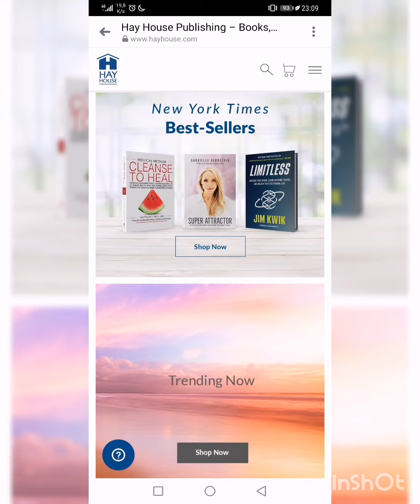Die essenz zu Wahrem Erfolg und Glück - keys und motivation zur klarheit um "anzukommen"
Die essenz aus allen erfolgreichen erfahrungen, menachen, personal developern...

Klarheit zu haben in:

1. Was will ICH IM LEBEN ERLEBEN
+ adventures, projekte, Orte,
+ idealer lebenspartner, Wohnort

2. WO MÖCHTE ICH HIN, MIT WEM,

3. WARUM WILL ICH DAS?
+ WIE FüHLT SICH DAS AN, ERFOLGREICH ZU SEIN, ZU TUN WAS ICH WIRKLICH MÖCHTE, mit menschen die mir gut tun?!

4. ACTION STEPS AUFSCHREIBEN - Was kann ich heute tun
+ was will ich verändern in meinem leben
+ was möchte ich nicht mehr tun, sagen, reagieren...

5. Die kleinsten aktionen und advancements können dein leben verändern

Super wichtig eine kleine verbesserungs routine zu haben

Das wichtigste fur mich und was jeder teacher, dispenza, gregg braden, sashguru, wayne dyer, leslie brown, christian bischoff, tom bileu, und alle super erfolgreichen, wundervollen menschen dir sagen.